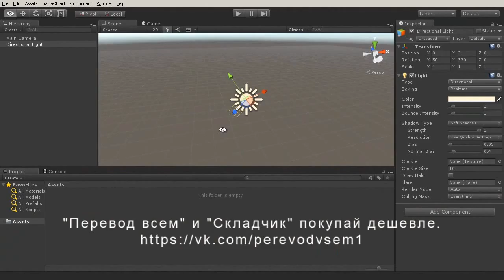Введение в Unity 5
В этом курсе по Unity 5, мы раскроем основные свойства/функционал данного движка, на примере создания нашей с вами первой игры.
Начнем с того, что научимся, должным образом, создавать новый проект и управляться с имеющимися игровыми ассетами. Далее, мы создадим полноценный уровень, используя инструменты терраморфинга, а также узнаем о сетах одежды. И вот тут-то, начнется супер-обалденное веселье!
Мы научимся настраивать игрового персонажа, плюс его анимацию и движение по нашему игровому уровню. После этого, продолжим разработку, имплементируем различные игровые системы, среди которых – враги, восстанавливающие энергию “аптечки”, космическая база. Заканчивая курс, узнаем, как создать HUD, при помощи новых UI инструментов.
После прохождения этого курса, вы не только создадите свою собственную, полностью рабочую игру, которой можно поделиться с друзьями, но и получите необходимые знания для дальнейших великих открытий и свершений вместе с Юнити.